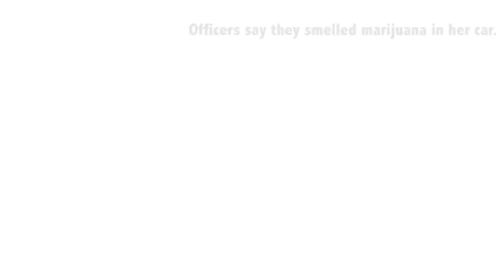Lawmaker screams at ‘f--king a--hole' cops — 'Everybody's going to know about this!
Assemblywoman Maria Rodriguez-Gregg (R-Burlington) took offense — a LOT of offense — when police told her they thought they smelled marijuana in her car. She screamed at police and repeatedly reminded them she's an assemblywoman — but was arrested and charged with DWI anyway.